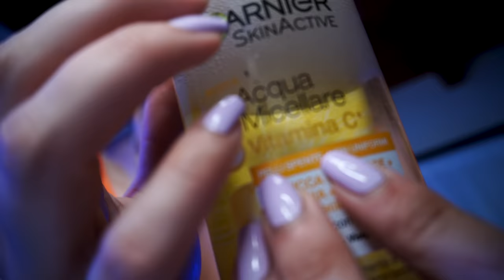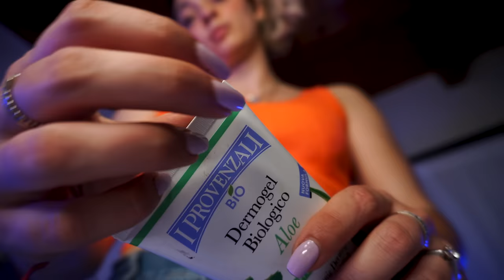TI RILASSO E COCCOLE MENTRE STAI DORMENDO 🤍 | ASMR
Triggers you will find: semi inaudible whispering, layered sounds, tapping, personal attention. lotion sounds, skincare sounds, brushing hair, shivers while you sleep, asmr while you sleep, video rilassante, asmr per dormire

Questo video è molto ispirato a un video di Glow ASMR, a me lei piace tantissimo e questa tipologia di video mi ha colpita particolarmente 😍

🥳VIDEO ASMR OGNI LUNEDì E GIOVEDì ALLE 19:30🥳
TikTok ChiaraAsmrReal

🌈👉🏻Twitch ChiaraAsmrReal